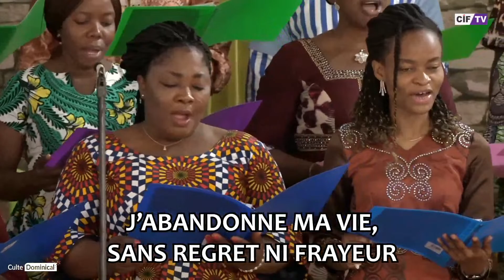Prestation Chorale les Moissonneurs - Culte du 06 08 2023 - CIF ESTAO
Orateur :  Dr Douti L. FLINDJA
Thème :  Jette la par terre
Textes :  Exode 4: 1-4